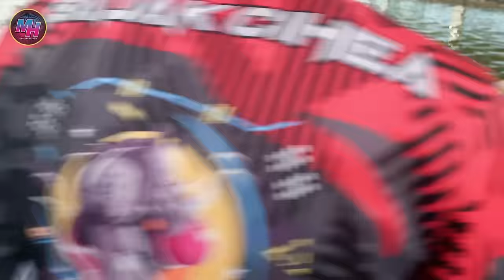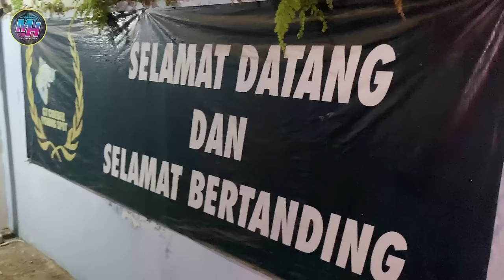Perihal perbuatan mancing ikan mas di cibeber cimahi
Oke hari ini MH MANCING mau test essen lagi kebetulan sekarang bisa berangkat ke kolam pemancingan ikan mas di cibeber cimahi, simak keseluruhan videonya ya.